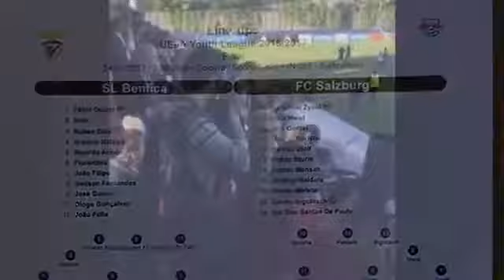Finale YOUTH LEAGUE 2017 premiazione FC SALZBURG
SL BENFICA vs FC SALZBURG